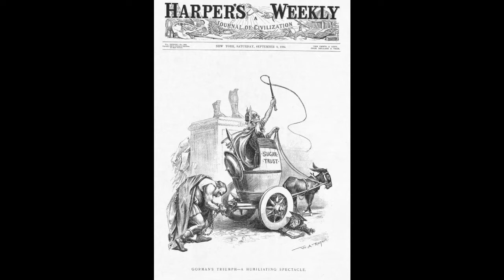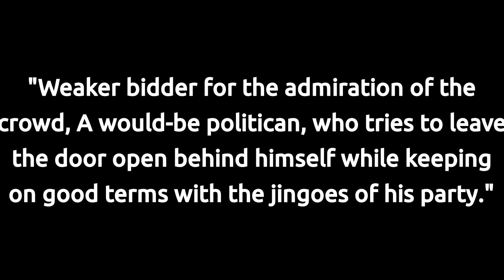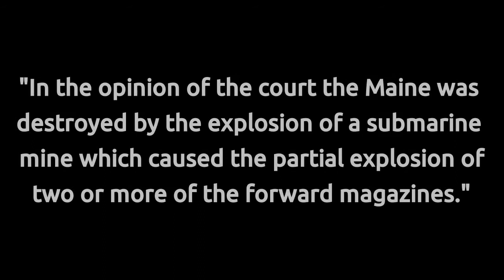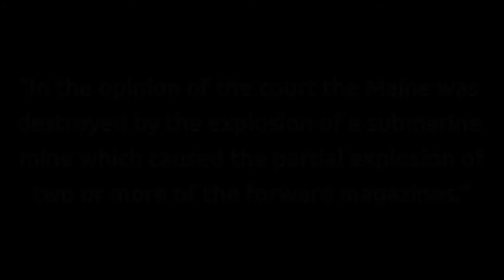The Sinking of the USS Maine: How This Tragedy Made America a World Power House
This video details the events and people leading up to the fateful day of February 15, 1898 and how America became a power house because of this "Tiny War". I encourage you to do your own research into the Sinking of the Maine and other aspects of history.